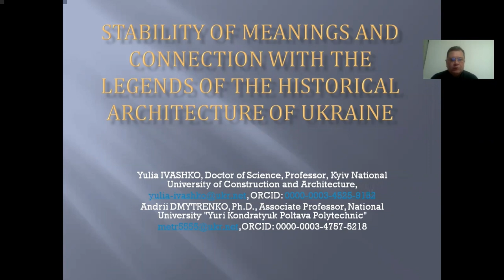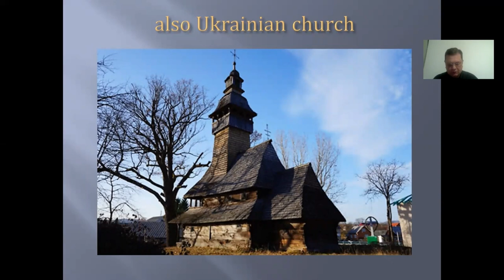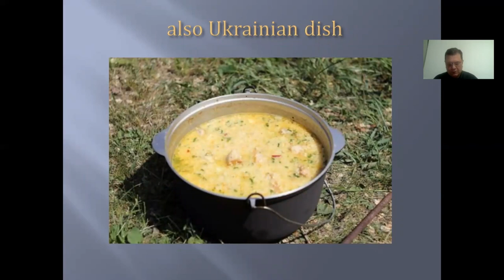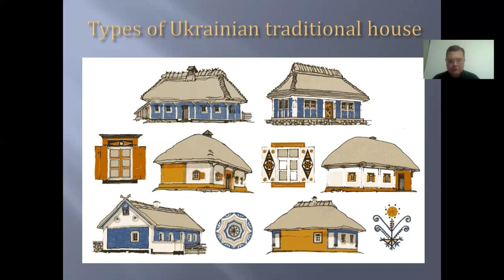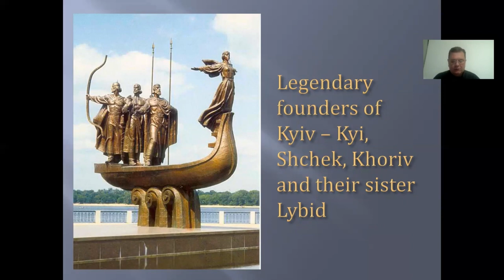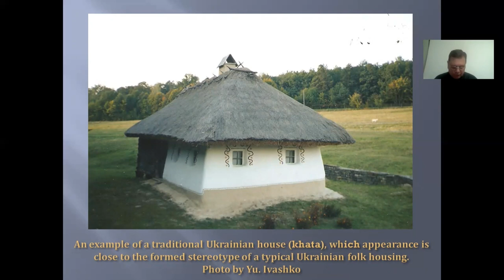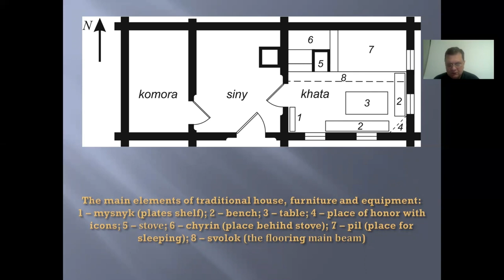ANDRII DMYTRENKO - Stability of Meanings and Connection with the Legends of the Hist...